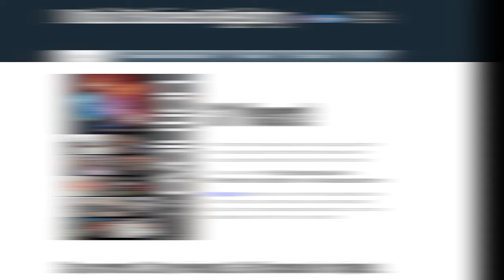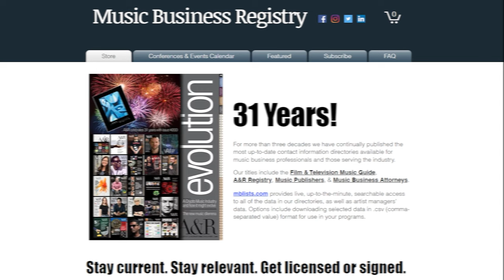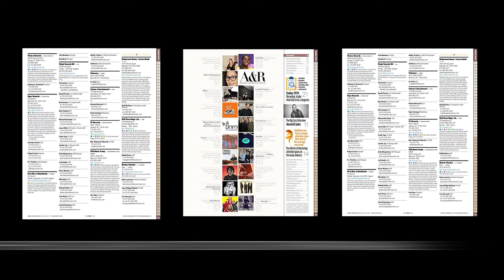The Power of Artist Services for Musicians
In our episode entitled, 'The Power of Artist Services for Musicians' we sit down and speak with co-founder of Code 3 Records Kathleen Daidone.

The Music Business Insider Podcast is a deep dive for listeners like you who want to educate, empower & engage their music career. We take you inside behind the scenes through a series of in depth conversations with today’s leading experts in the Music Industry including: A&R, Music Supervision, Artist Management, Marketing, Publicity, Touring and much much more. You can find it by searching “Music Business Insider Podcast” on any podcast app or platform [ie: Apple Podcasts, Google Podcasts, Spotify, Stitcher etc].

QUESTION? — Have a question about this podcast, your music career, pursuing a career in the music industry, or anything else? Post in the comments section of this podcast!

⏰ TIMECODES ⏰
0:00 Intro
1:23 MBR AD
4:27 Career Path
5:33 Is this a healthy time for Independent Bands
6:42 Biggest Mistakes New Artists Make
9:06 Checklist to maximize your revenue
10:27 Developing your personal narrative
11:30 Social Media content to start marketing your music
12:15 Understanding the strengths of each Social Media Platform
15:54 Prepping your music for licensing
17:32 Licensing your music into film/TV
23:48 Identifying your audience
26:05 The Value of the right brand partnerships
28:21 What her biggest professional mistakes have taught her
29:04 Books & Media Mentioned
30:04 Advice for a career in marketing
30:51 Advice
31:48 Contact info

About:
In this podcast entitled, 'The Power of Artist Services for Musicians' Ritch & Eric sit down with co-founder of Code 3 Records Kathleen Daidone to discuss the specific list of agencies artists need to be aware of to ensure you maximize all the revenue due to you, as well as understanding the unique strengths and culture of each social media platform that you choose to market your music with and much much more.

Podcast Credits
Produced by: Ritch Esra & Eric Knight
Editors: Alex Taylor & Sarah Nissenbaum & Eric Knight
Shownotes & Transcriptions: Sarah Nissenbaum